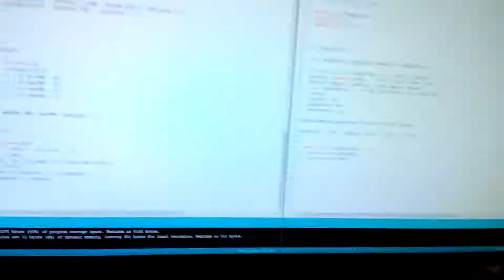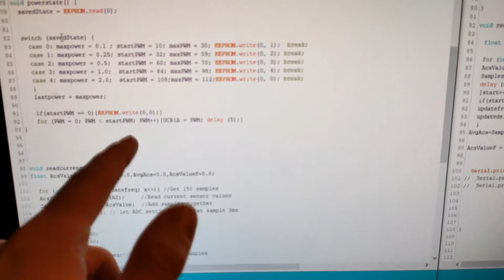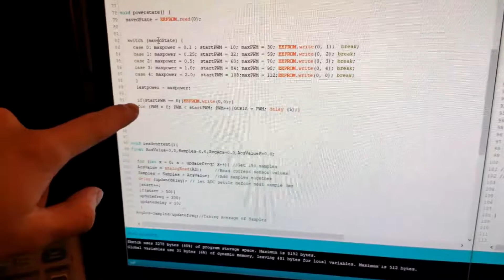XHP70 flashlight driver part2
here is second part about this flashlight driver for driving XHP70 led from single li-ion battery